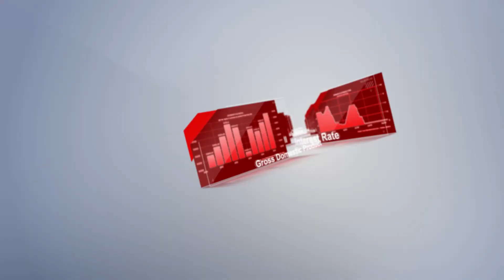Календарь трейдера на 23 — 24 февраля: Новости из США вернут спрос на доллар?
00:00 АНОНС
00:44 ГОДОВОЙ УРОВЕНЬ ИНФЛЯЦИИ, ФИНАЛ. (ЯНВАРЬ)
01:52 ЧИСЛО ПЕРВИЧНЫХ ОБРАЩЕНИЙ ЗА ПОСОБИЕМ ПО БЕЗРАБОТИЦЕ
02:38 ГОДОВОЙ УРОВЕНЬ ИНФЛЯЦИИ (ЯНВАРЬ)
03:10 КАНДИДАТ НА ПОСТ ГЛАВЫ БАНКА ЯПОНИИ КАДЗУО УЭДА ВЫСТУПИТ С РЕЧЬЮ
03:34  ИЗМЕНЕНИЕ УРОВНЯ РАСХОДОВ НАСЕЛЕНИЯ, М/М (ЯНВАРЬ)